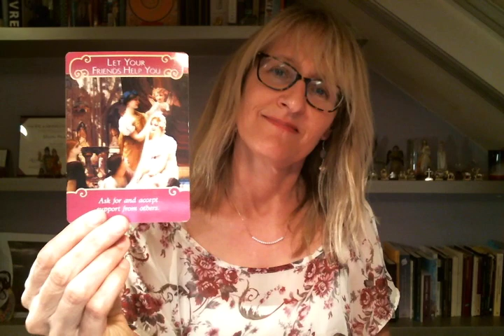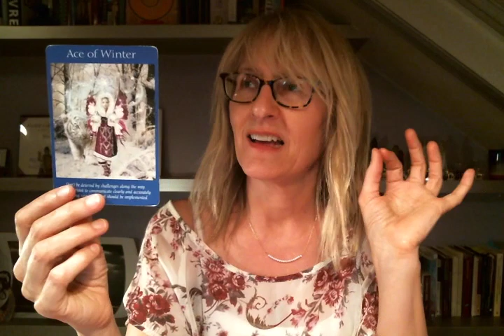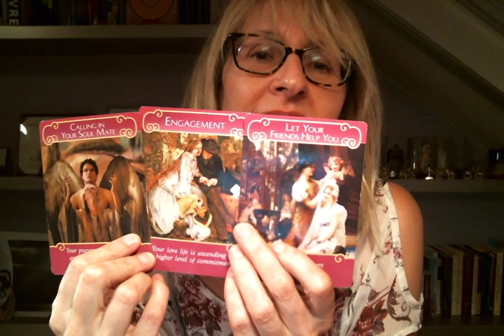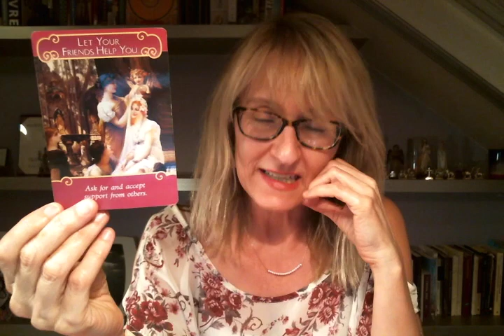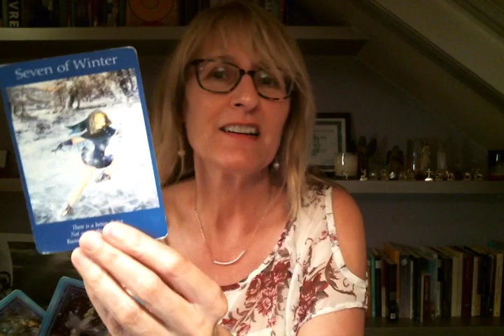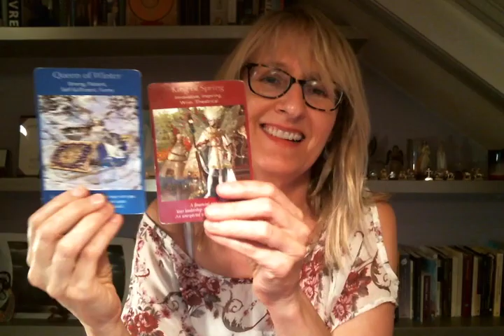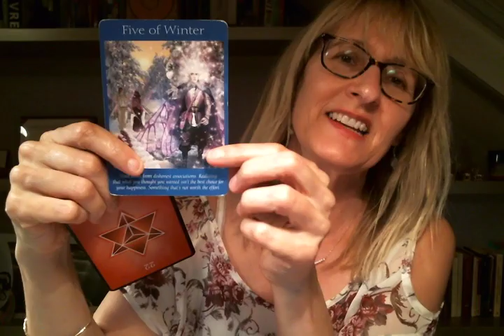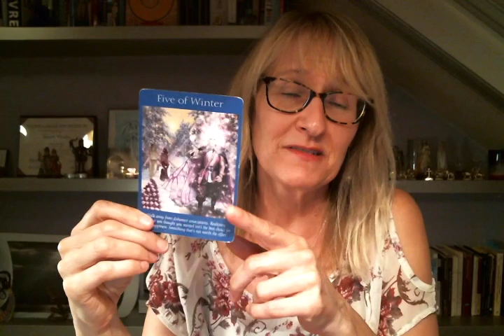Aquarius Mid-month June - July 2016 Love & Romance Tarot Reading (Angel & Fairy)